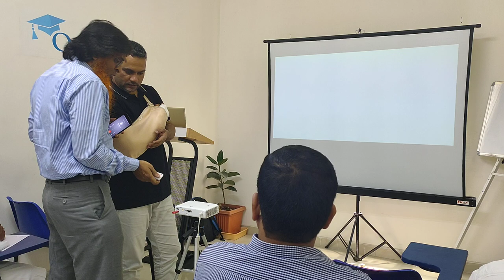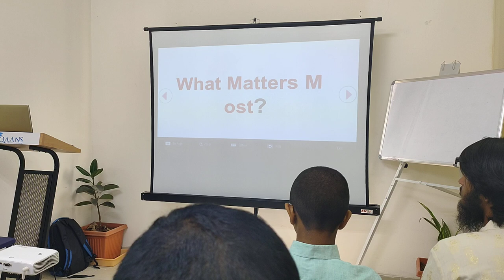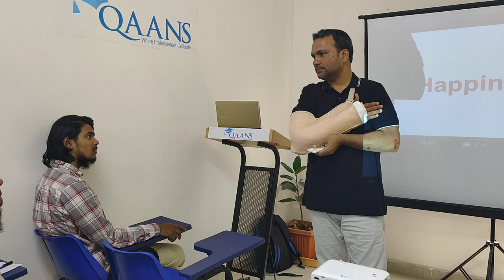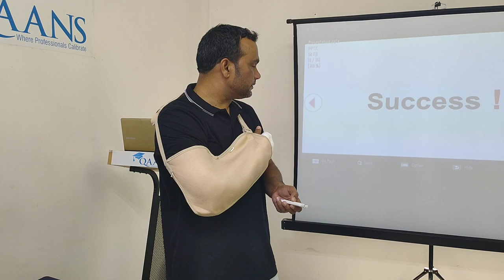Success But How? By Kaleem Syed, Coach and International Trainer at QAANS - Part 1